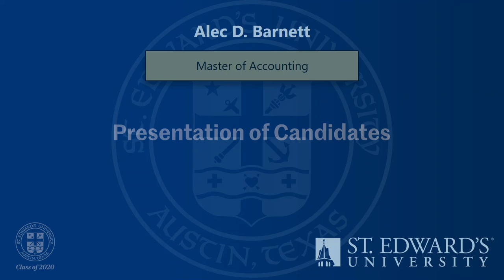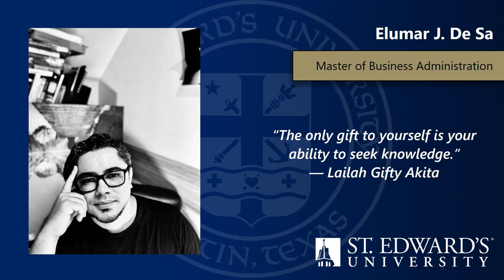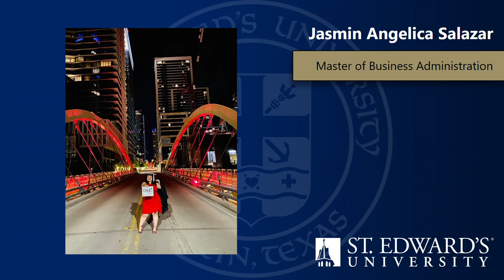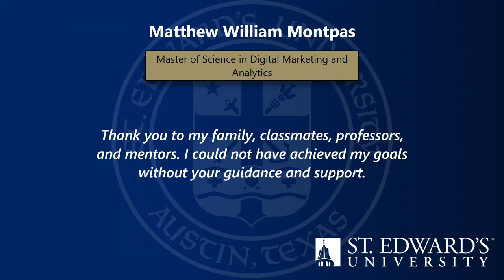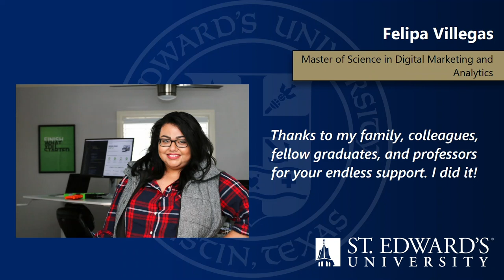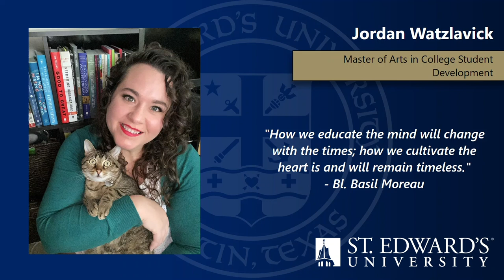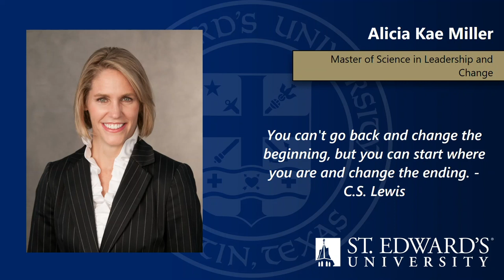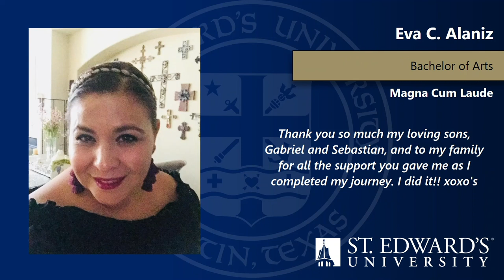St. Edward's University 2020 Commencement: Presentation of Graduate Candidates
Welcome to St. Edward's University's virtual commencement celebrating our 2020 graduates. Names are read during the presentation of the graduate candidates receiving the degrees of Master of Accounting, Master of Business Administration, Master of Science in Digital Marketing and Analytics, Master of Arts in Counseling, Master of Arts in College Student Development, Master of Liberal Arts, Master of Science in Leadership and Change, Bachelor of Arts, Bachelor of Business Administration, and Bachelor of Liberal Studies.